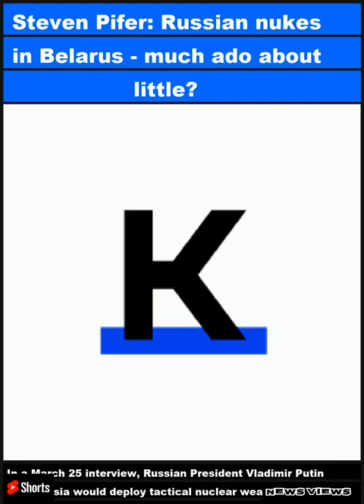Steven Pifer: Russian nukes in Belarus - much ado about little?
In a March 25 interview, Russian President Vladimir Putin said Russia would deploy tactical nuclear weapons in Belarus for use by the Belarusian military.  While Belarusian actions foreshadowed such a step, Putin's announcement still attracted considerable attention.  Ukrainian, Polish, and European Union officials, among others, immediately expressed concern and condemned the planned deployment.